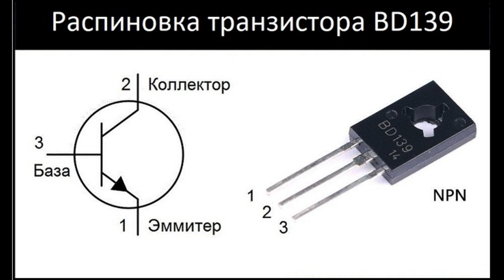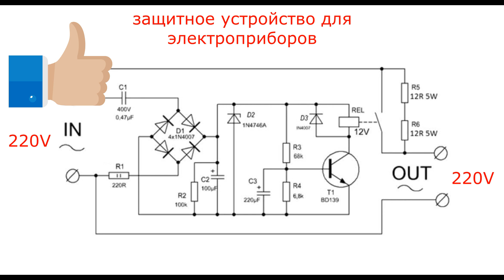Прибор, который поможет в разы продлить срок службы любого бытового устройства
Сегодня мы рассмотрим прибор, который поможет в разы продлить срок службы любого бытового устройства.
Перед Вами сейчас внешняя система плавного пуска.
Данная схема обеспечивает плавный запуск нагрузки с задержкой включения.